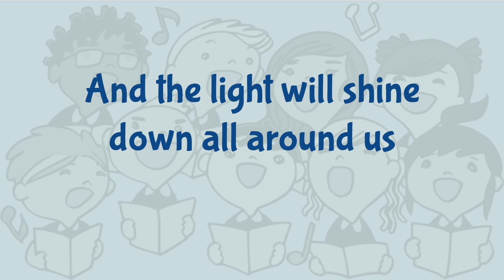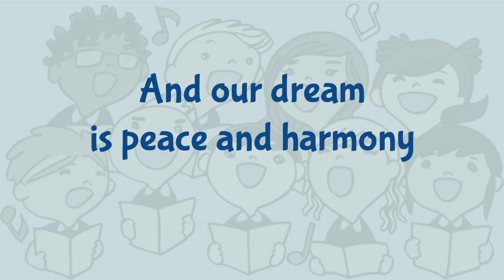Cantare cantaras Vocal